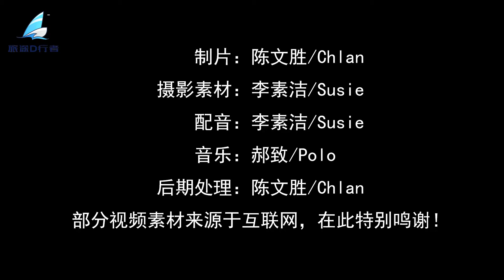这些牛只觉得屁股一凉，还没反应过来，主人就完成标记工作了！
只要把烙铁放进液氮中，它的温度就会非常低，拿出来之后直接印在牛的屁股上，只觉得屁股一凉标记工作就已经完成了，液氮标记法效果不错，还不会带来任何痛苦。